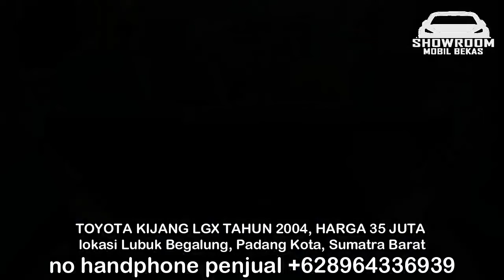HARGA MOBIL BEKAS TOYOTA KIJANG LGX TAHUN 2004 HANYA 35 JUTA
1. TOYOTA KIJANG LGX TAHUN 2004, HARGA 35 JUTA

2. TOYOTA KIJANG LGX TAHUN 2002, HARGA 52 JUTA

3. TOYOTA KIJANG LGX TAHUN 2000, HARGA 55 JUTA

4. TOYOTA KIJANG LGX TAHUN 2001, HARGA 60 JUTA

5. TOYOTA KIJANG LGX TAHUN 2004, HARGA 79 JUTA

6. TOYOTA KIJANG LGX TAHUN 2004, HARGA 80 JUTA

TERIMA KASIH